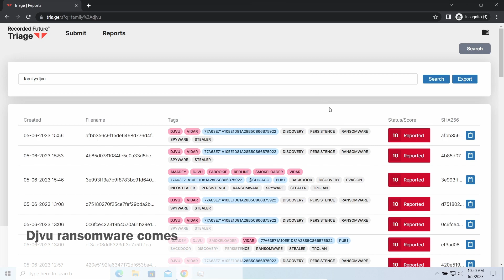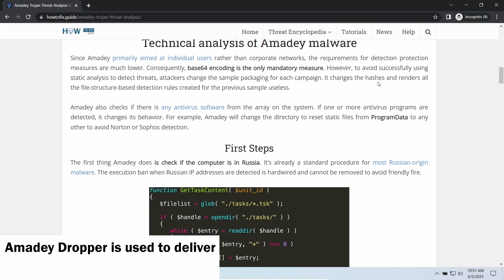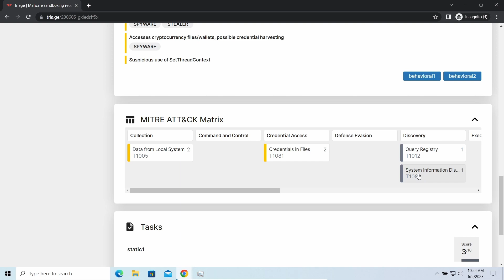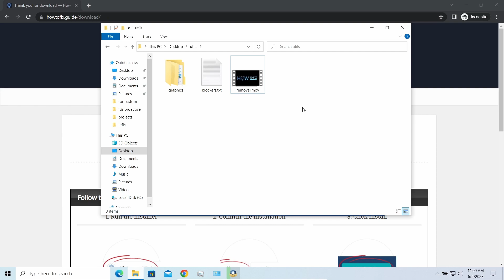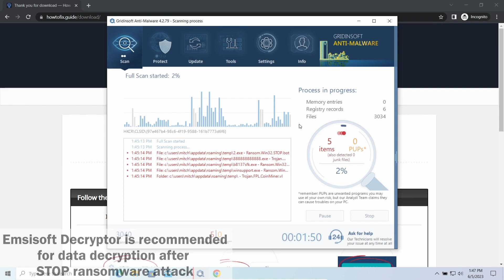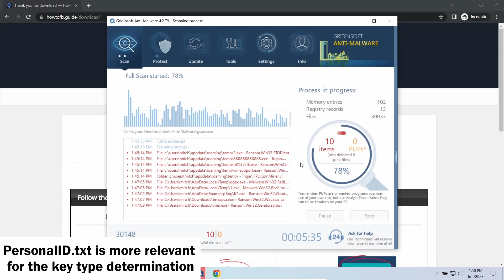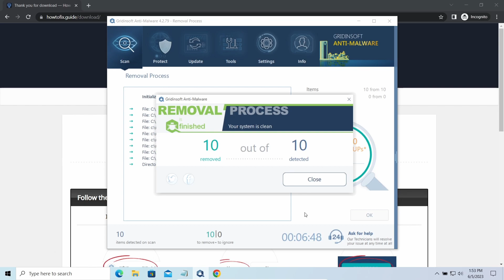MZOP Virus File (.Mzop) Ransomware Removal & Decrypt .Mzop Files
0:00 - Intro
0:14 - MZOP Ransomware Explained
0:23 - MZOP Attack Signs
0:47 - Details About Mzop Virus
2:30 - Step 1: Install GridinSoft Anti-Malware
2:51 - How to Decrypt?
3:56 - STEP TWO: Run Full Scan
4:07 - Online Or Offline Key?
6:00 - Never Pay the Ransom!
6:22 - Scan Complete
6:26 - STEP THREE: Click Clean Now
6:38 - How To Get Files Back?

On HowToFix.Guide, we have been tracking STOP/Djvu ransomware since its appearance back in 2019. That made it possible for us to elaborate the most effective way to remove the threat, as well as all possible ways to recover .mzop files after the attack.